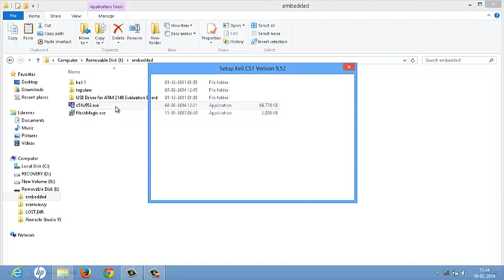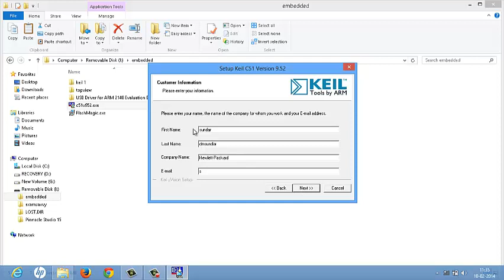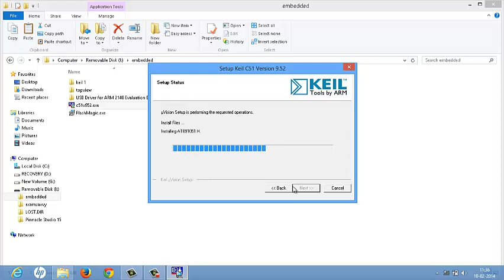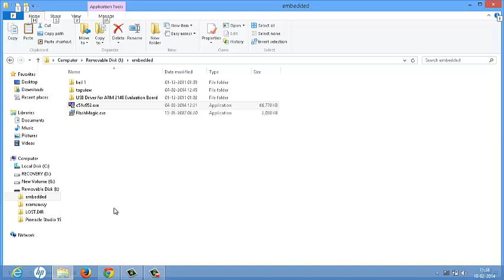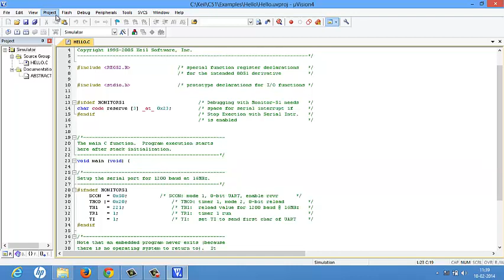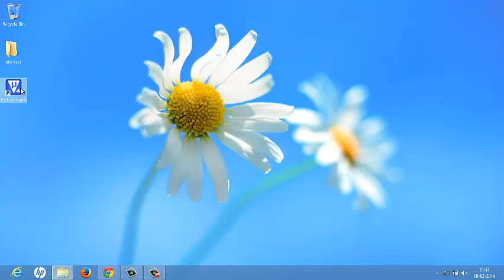Step by Step Procedure for Installing Keil IDE Tools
This video guides you the step by step procedure for installing Keil IDE tools in practical manner in your windows platform. Keil is the software where you can create your coding as a project and verify it with defined tool set.